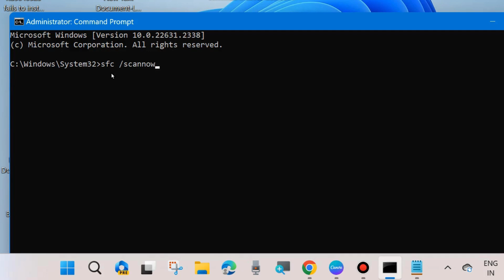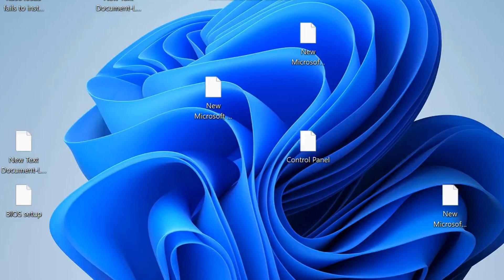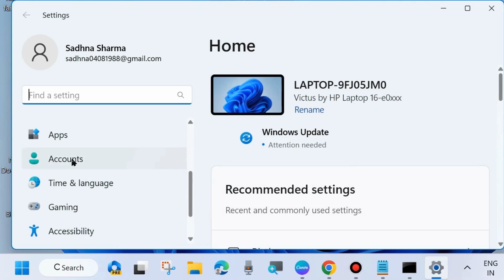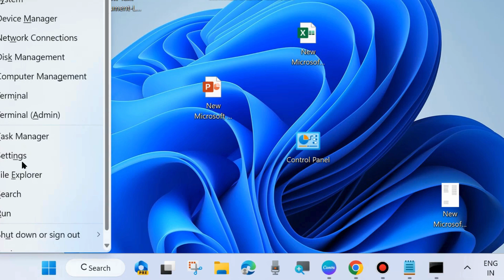Elevated permissions are required to run DISM error 740 on Windows 11 /10 Fixed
How to Fix error 740 Elevated permissions are required to run DISM error on Windows 11 / 10